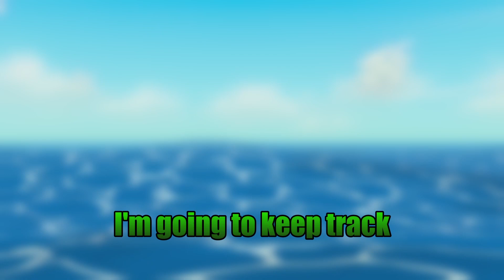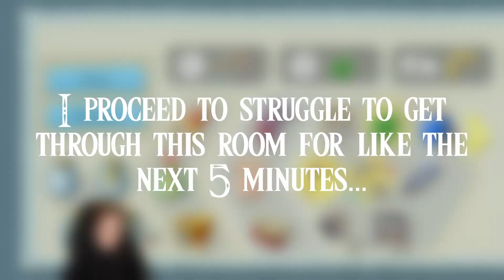RAW EGGS? | PUNISHMENT SERIES - The Legend of Zelda: Wind Waker HD - Episode 10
Today's video is EPISODE 10 of The Legend of Zelda: Wind Waker HD PUNISHMENT SERIES.

I stream Tuesday thru Thursday on Twitch!